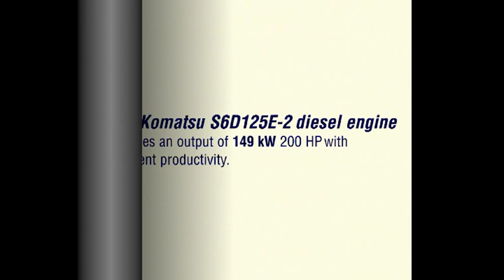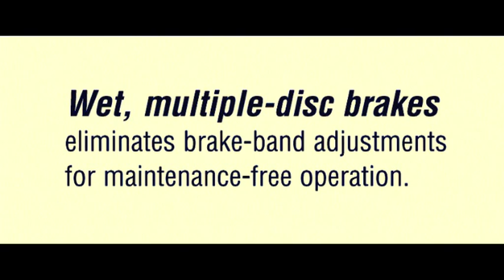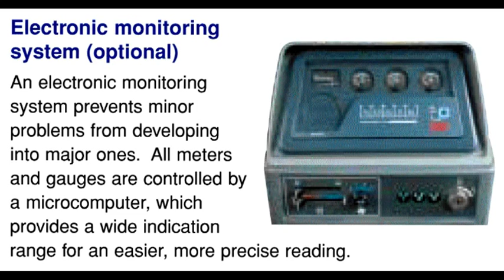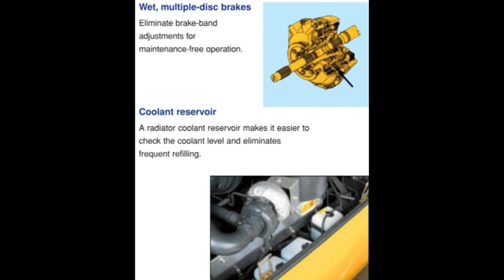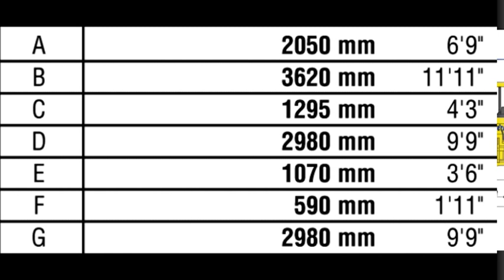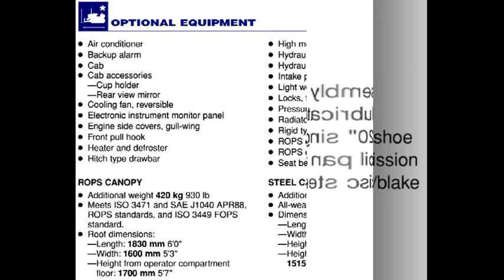KOMATSU D85ESS-2A Dozer.